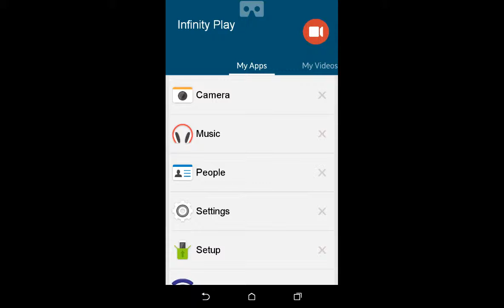My first reaction video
I hope you guys love this video so Yea I'm sorry if it's loud and you can't here me that much I'll do my best next time